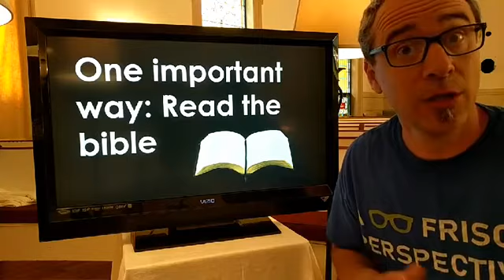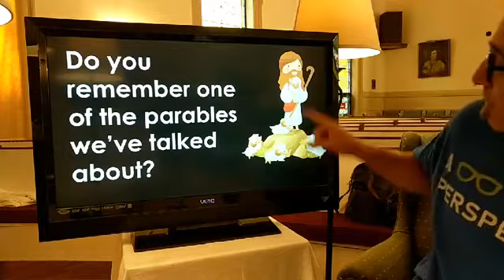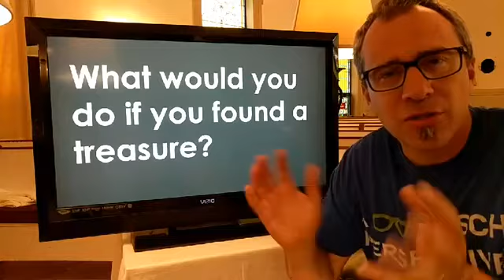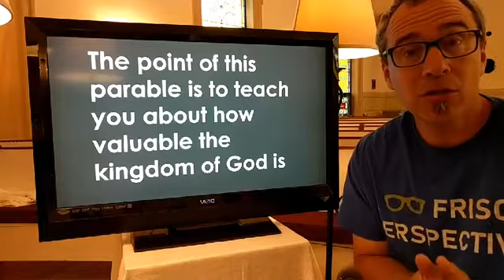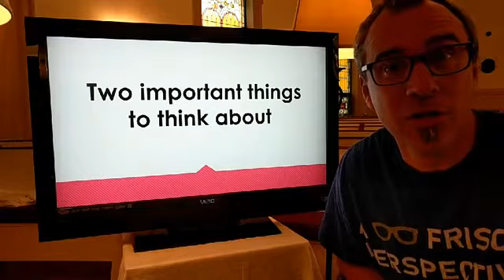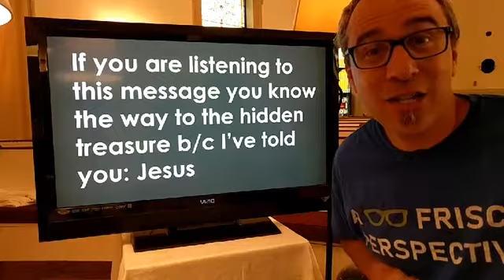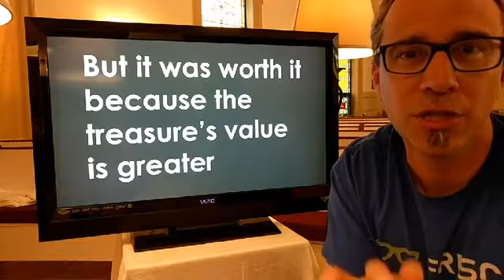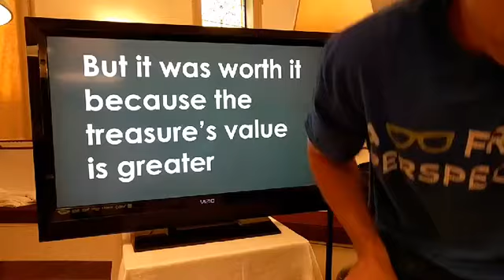Children's message with Pastor Josh. The parable of the hidden treasure. Matthew 13:44.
Monday morning children's message with Pastor Josh. The parable of the hidden treasure. Matthew 13:44.